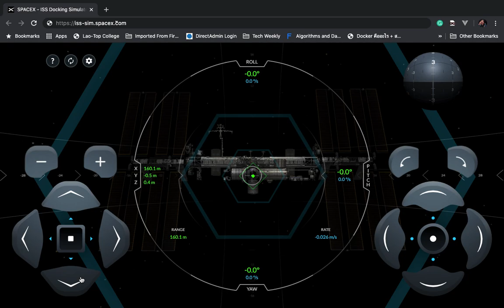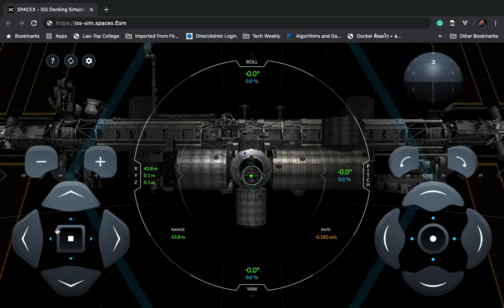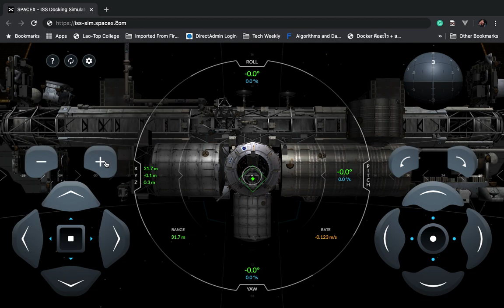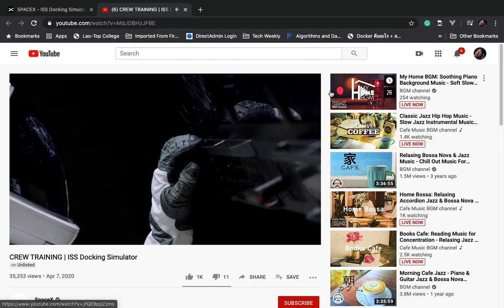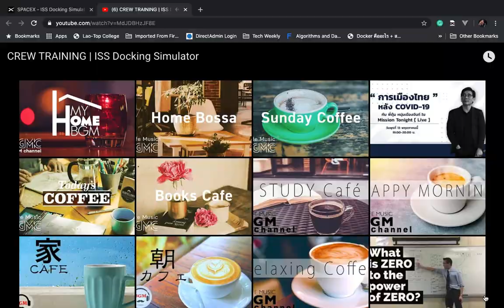ທົດລອງຂັບຍານ SpaceX ເຂົ້າທຽບທ່າສະຖານີອະວະການ - SPACEX - ISS Docking Simulation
ດຽວມື້ໜ້າມາ Live ຂັບຍານໃໝ່ ເອົາໃຫ້ມັນໃຊ້ເວລາໜ້ອຍກວ່ານີ້